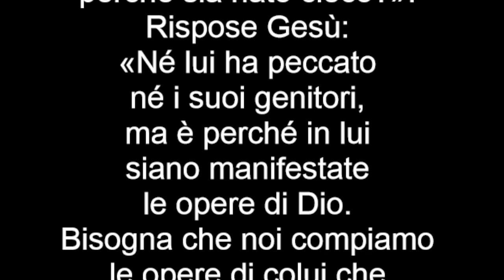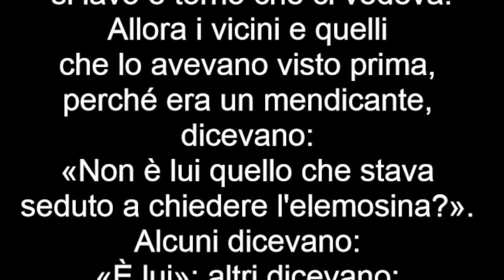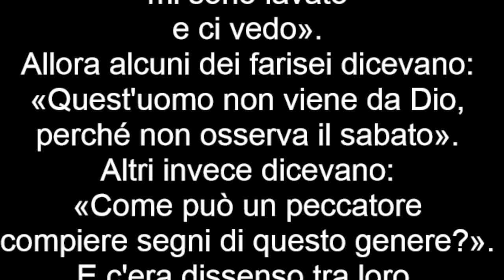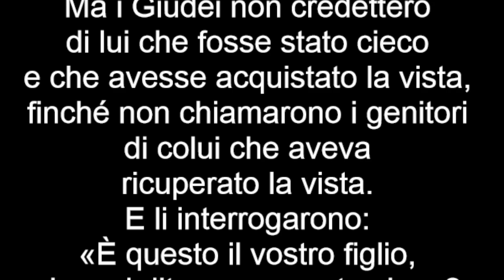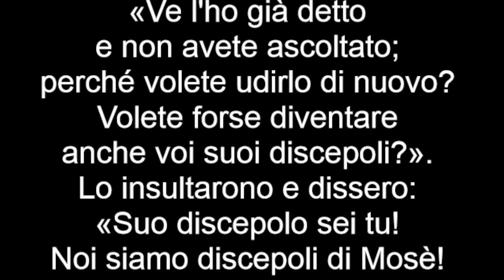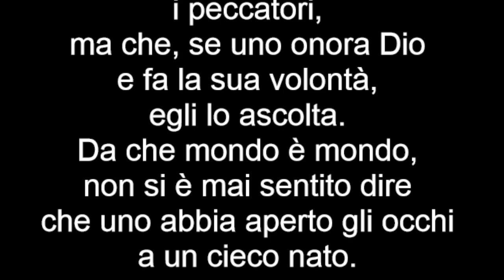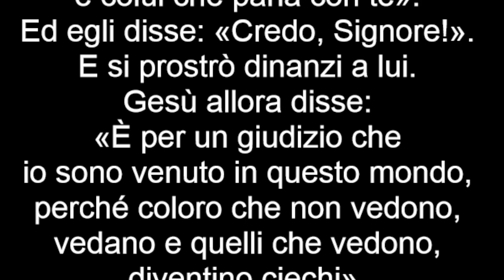Vangelo della IV domenica di quaresima, Il Vangelo della domenica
Vangelo
Andò, si lavò e tornò che ci vedeva.
Dal Vangelo secondo Giovanni
Gv 9,1-41

In quel tempo, Gesù passando vide un uomo cieco dalla nascita e i suoi discepoli lo interrogarono: «Rabbì, chi ha peccato, lui o i suoi genitori, perché sia nato cieco?». Rispose Gesù: «Né lui ha peccato né i suoi genitori, ma è perché in lui siano manifestate le opere di Dio. Bisogna che noi compiamo le opere di colui che mi ha mandato finché è giorno; poi viene la notte, quando nessuno può agire. Finché io sono nel mondo, sono la luce del mondo».
Detto questo, sputò per terra, fece del fango con la saliva, spalmò il fango sugli occhi del cieco e gli disse: «Va' a lavarti nella piscina di Sìloe», che significa "Inviato". Quegli andò, si lavò e tornò che ci vedeva.
Allora i vicini e quelli che lo avevano visto prima, perché era un mendicante, dicevano: «Non è lui quello che stava seduto a chiedere l'elemosina?». Alcuni dicevano: «È lui»; altri dicevano: «No, ma è uno che gli assomiglia». Ed egli diceva: «Sono io!». Allora gli domandarono: «In che modo ti sono stati aperti gli occhi?». Egli rispose: «L'uomo che si chiama Gesù ha fatto del fango, me lo ha spalmato sugli occhi e mi ha detto: "Va' a Sìloe e làvati!". Io sono andato, mi sono lavato e ho acquistato la vista». Gli dissero: «Dov'è costui?». Rispose: «Non lo so».

Condussero dai farisei quello che era stato cieco: era un sabato, il giorno in cui Gesù aveva fatto del fango e gli aveva aperto gli occhi. Anche i farisei dunque gli chiesero di nuovo come aveva acquistato la vista. Ed egli disse loro: «Mi ha messo del fango sugli occhi, mi sono lavato e ci vedo». Allora alcuni dei farisei dicevano: «Quest'uomo non viene da Dio, perché non osserva il sabato». Altri invece dicevano: «Come può un peccatore compiere segni di questo genere?». E c'era dissenso tra loro. Allora dissero di nuovo al cieco: «Tu, che cosa dici di lui, dal momento che ti ha aperto gli occhi?». Egli rispose: «È un profeta!». Ma i Giudei non credettero di lui che fosse stato cieco e che avesse acquistato la vista, finché non chiamarono i genitori di colui che aveva ricuperato la vista. E li interrogarono: «È questo il vostro figlio, che voi dite essere nato cieco? Come mai ora ci vede?». I genitori di lui risposero: «Sappiamo che questo è nostro figlio e che è nato cieco; ma come ora ci veda non lo sappiamo, e chi gli abbia aperto gli occhi, noi non lo sappiamo. Chiedetelo a lui: ha l'età, parlerà lui di sé». Questo dissero i suoi genitori, perché avevano paura dei Giudei; infatti i Giudei avevano già stabilito che, se uno lo avesse riconosciuto come il Cristo, venisse espulso dalla sinagoga. Per questo i suoi genitori dissero: «Ha l'età: chiedetelo a lui!».
Allora chiamarono di nuovo l'uomo che era stato cieco e gli dissero: «Da' gloria a Dio! Noi sappiamo che quest'uomo è un peccatore». Quello rispose: «Se sia un peccatore, non lo so. Una cosa io so: ero cieco e ora ci vedo». Allora gli dissero: «Che cosa ti ha fatto? Come ti ha aperto gli occhi?». Rispose loro: «Ve l'ho già detto e non avete ascoltato; perché volete udirlo di nuovo? Volete forse diventare anche voi suoi discepoli?». Lo insultarono e dissero: «Suo discepolo sei tu! Noi siamo discepoli di Mosè! Noi sappiamo che a Mosè ha parlato Dio; ma costui non sappiamo di dove sia». Rispose loro quell'uomo: «Proprio questo stupisce: che voi non sapete di dove sia, eppure mi ha aperto gli occhi. Sappiamo che Dio non ascolta i peccatori, ma che, se uno onora Dio e fa la sua volontà, egli lo ascolta. Da che mondo è mondo, non si è mai sentito dire che uno abbia aperto gli occhi a un cieco nato. Se costui non venisse da Dio, non avrebbe potuto far nulla». Gli replicarono: «Sei nato tutto nei peccati e insegni a noi?». E lo cacciarono fuori.
Gesù seppe che l'avevano cacciato fuori; quando lo trovò, gli disse: «Tu, credi nel Figlio dell'uomo?». Egli rispose: «E chi è, Signore, perché io creda in lui?». Gli disse Gesù: «Lo hai visto: è colui che parla con te». Ed egli disse: «Credo, Signore!». E si prostrò dinanzi a lui. Gesù allora disse: «È per un giudizio che io sono venuto in questo mondo, perché coloro che non vedono, vedano e quelli che vedono, diventino ciechi». Alcuni dei farisei che erano con lui udirono queste parole e gli dissero: «Siamo ciechi anche noi?». Gesù rispose loro: «Se foste ciechi, non avreste alcun peccato; ma siccome dite: "Noi vediamo", il vostro peccato rimane».